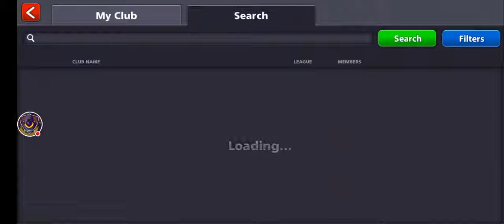8 Ball Pool | Live Streaming | HxD